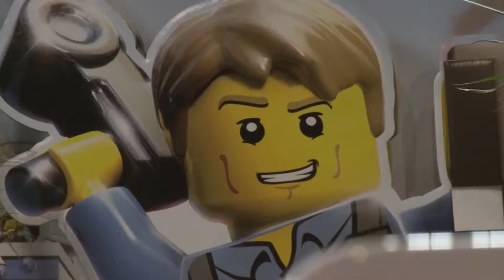LEGO City Undercover Experience Video 2 Wii U